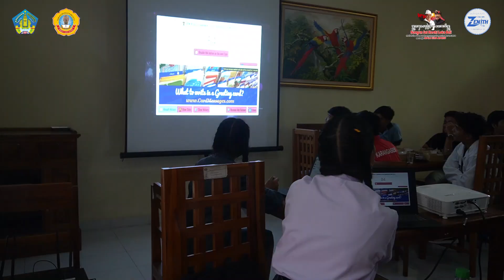PEMBUKAAN G10 - HUT SMK N 1 AMLAPURA KE-10